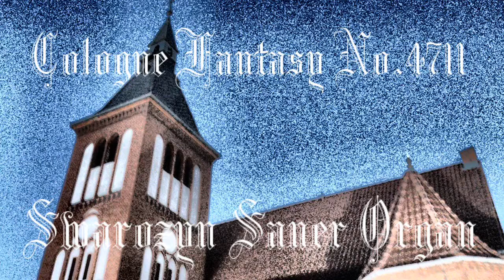Cologne Fantasy No.4711 - Swarożyn Church Sauer Organ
U Piotra:
Kościół Św. Andrzeja Boboli
Pozdrowienia i podziękowania dla:
 Piotra, Łukasza i Karola
za wspaniałe spotkanie "organistowskie"
no i super gościnę u Łukasza :)
...wkrótce zrobie Lubieszewo i Tczew